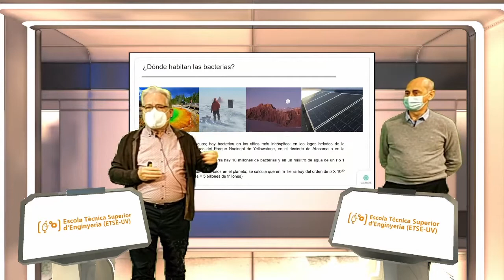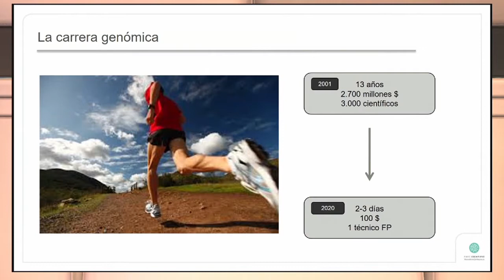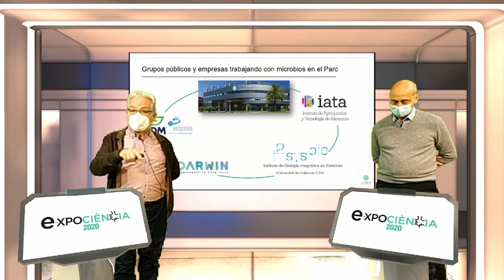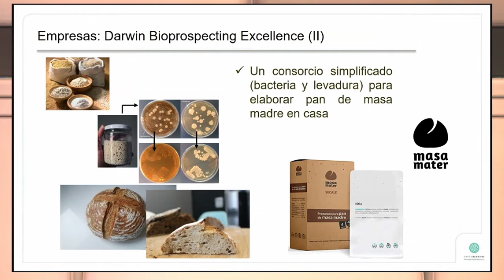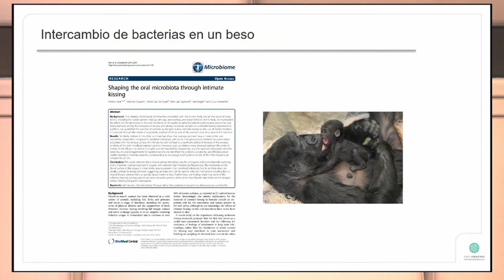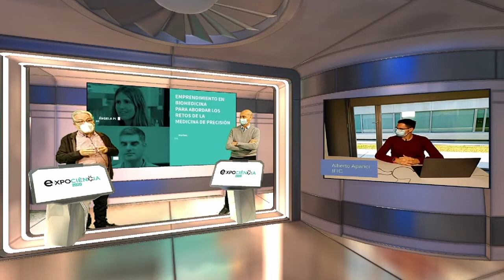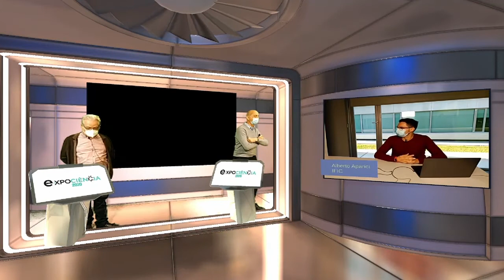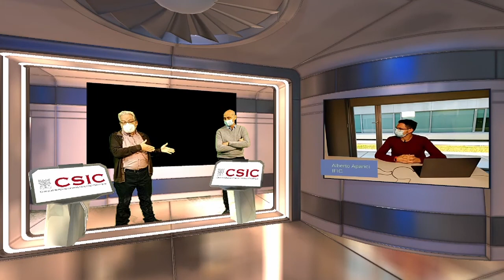eXPOCIÈNCIA | Un planeta de microbios buenos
“Los microorganismos son famosos para causar dolencias, pero también aportan beneficios a la salud, la industria y el bienestar en general”. Lo dice el bioquímico Juli Peretó, investigador en el Instituto de Biología Integrativa de Sistemas (I2SysBio).

“Una buena alimentación es la mejor de las medicinas”, apunta el biólogo Daniel Ramón, vicepresidente de R+D en Nutrición y Salud del gigante agroalimentario ADM Biópolis.
Los dos trabajan en el Parc Científic de la Universitat de València y entraron, a través de esta charla de eXPOCIÈNCIA, a las aulas de secundaria y bachillerato para debatir en torno estas cuestiones.
¿Quieres saber más? ¡No te pierdas el vídeo!